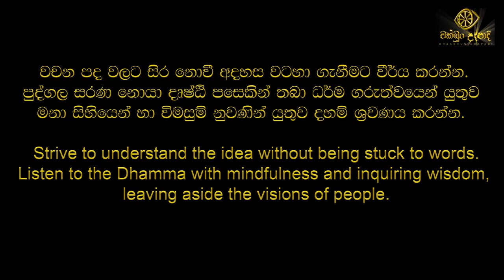පෙර නොඇසූ විරූ ධර්මය | අනිච්ච | සම්මා දිට්ඨිය | චක්ඛුං උදපාදි